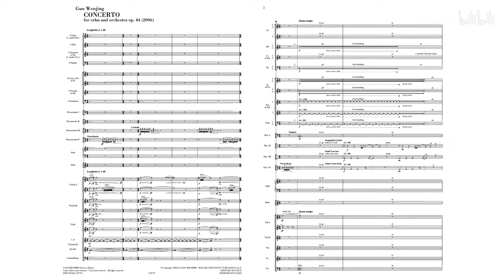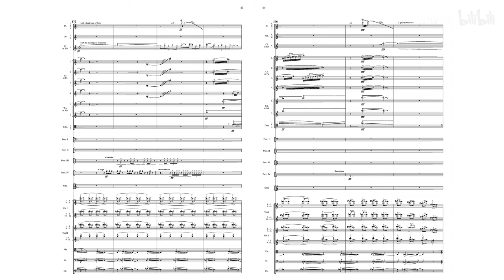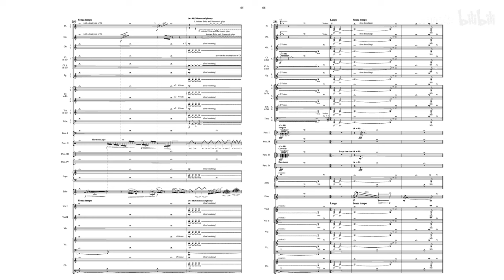Wenjing Guo - Erhu Concerto (Score-Video)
This video was reuploaded from Zewen's channel (which was recently deleted for reasons unknown), which is itself a reupload from Bilibili.
There are a few discrepancies between the score and the audio (again for reasons unknown); these are clearly shown in the video.

Composer: Guo Wenjing (郭文景)
Erhu: Yan Guowei (闫国威)
Conductor: Yang Yang (杨洋)
Orchestra: Hangzhou Philharmonic Orchestra (杭州爱乐乐团)
Score: Ricordi (probably)

PS: Sorry for the break in videos, I've been preoccupied with applying to college. Going forward, there is no regular upload schedule.